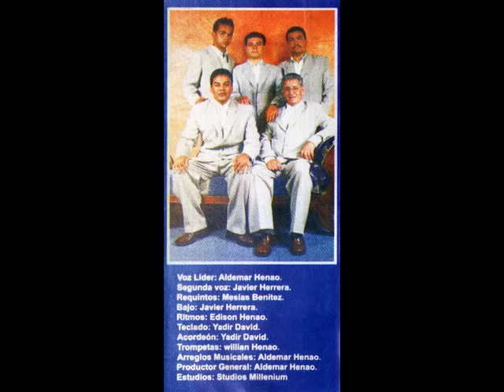QUE SE VAYA - DUETO REVELACION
Cancion ranchera de este dueto que cada dia tiene mejor musica y cada ves me gustan mas.